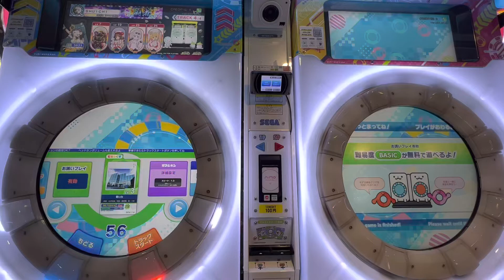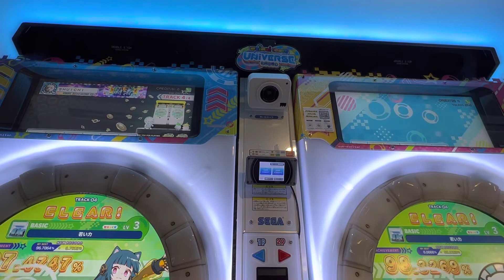2022/06/08【maimaiでらっくすUNiVERSE PLUS】 maimaiでらっくす maimai セガ町田